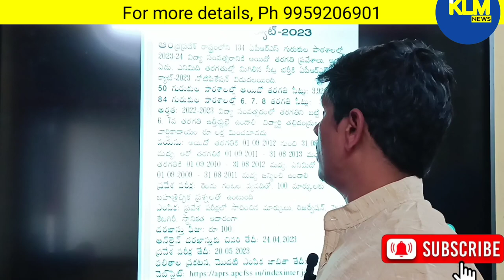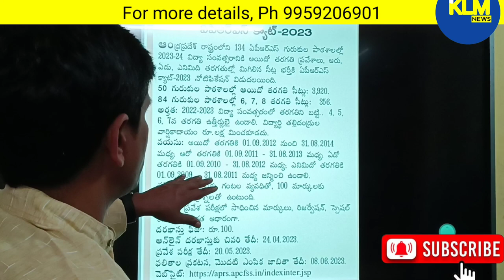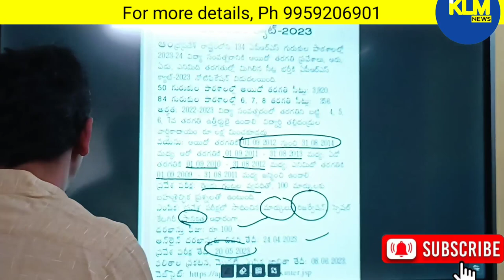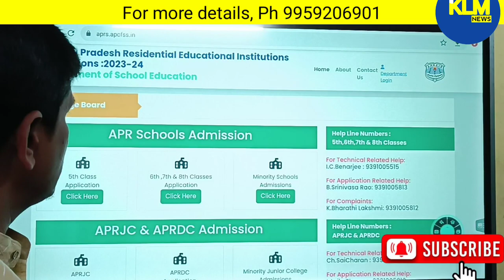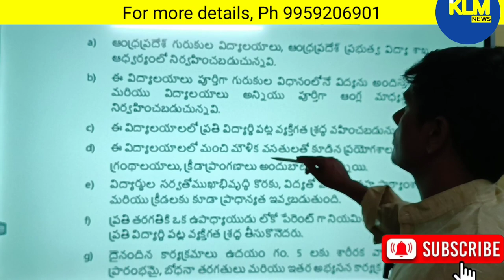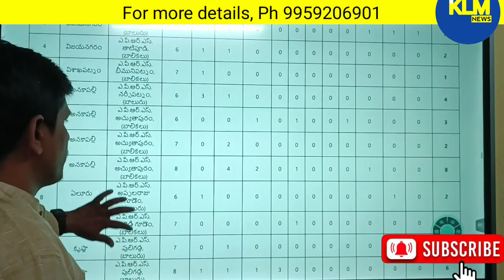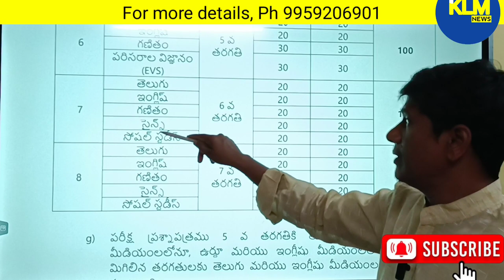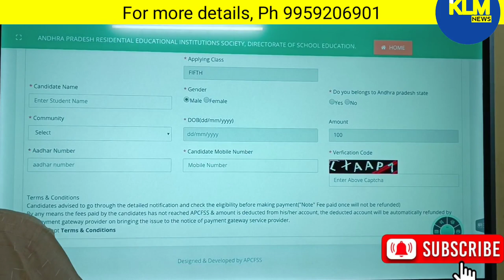AP residential schools entrance exam notification Details.5th class entrance and 6th,7th,8th also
AP residential schools notification released for entrance examination of 5th class 6th class 7th class and 8th class. In this video you can see all the details of notification last date applying process syllabus exam time details and etc. if you want more details please come 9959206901.